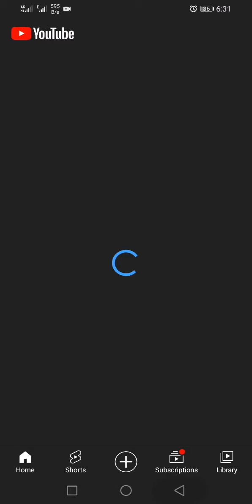Clash Royale Supercell Gameplay Walkthrough Part 3 - Hard Mode (iOS, Android)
📱 APP DESCRIPTION

Enter the Arena! Build your Battle Deck and outsmart the enemy in fast real-time battles. From the creators of CLASH OF CLANS comes a real-time multiplayer battle game starring your favourite Clash characters and more. Start battling against players from around the world!